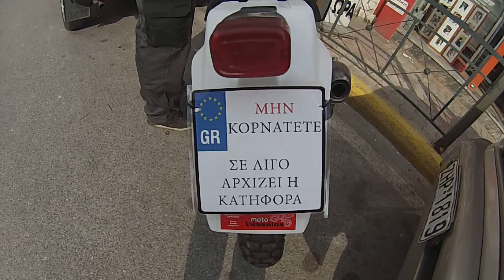serow 225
moto Vasalos Nea Makri